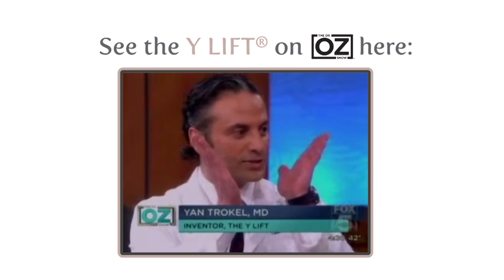Y LIFT ® 2013 - Debra's Testimonial | Instant, Non Surgical Facelift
Debra came in for the Y LIFT® after spending time and money on other procedures that not only provided less than satisfying results but, also resulted in unnecessary surgical and recovery time.

The Y LIFT® is a minimally invasive procedure, suitable for both men and women, that lifts and revolumizes the face while accentuating the cheekbones, jaw and under eye area. Referred to as the "lunch-time facelift", the entire Y LIFT® procedure takes between 30 - 45 minutes, delivers instant results and lasts between 1 to 2 years. The patient can resume most daily activities immediately.